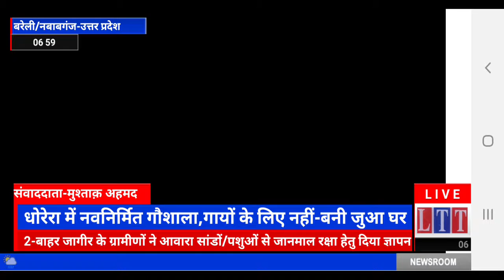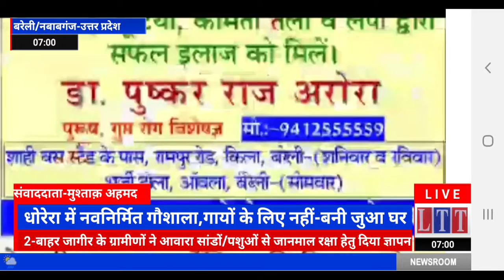सामाजिक समाचार:गौशाला बनी जुआ घर/ग्रामीणों ने दिया आवारा सांडों/पशुओं से जानमाल की रक्षा हेतु ज्ञापन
संवाददाता:मुश्ताक़ अहमद अंसारी
प्रधान संपादक:संजीव अग्रवाल